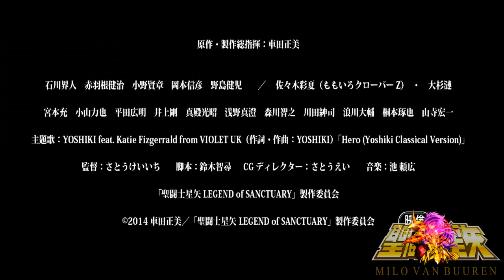Saint Seiya Legend of Sanctuary-[ORIGINAL VOICES of the Anime!!]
Gold & Bronze Saints Attacks!! ♦ ORIGINAL VOICES of the Anime
Voces Originales de Camus, Aioria, Milo, Saga, Aldebaran y Mu!!
聖闘士星矢